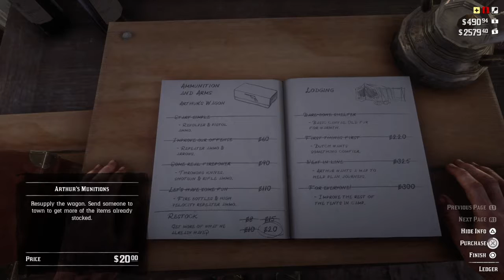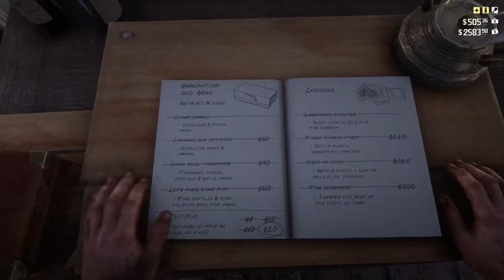Trolly Station Robbery Gone Wrong and Mean Green Gator [Red Dead Redemption2] (PS4 Edition) pt38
Let's play Red Dead Redemption 2 pt38